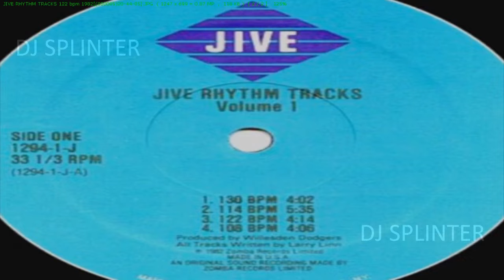JIVE RHYTHM TRACKS 122 bpm 1982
deixa o seu like e se escreva no canal